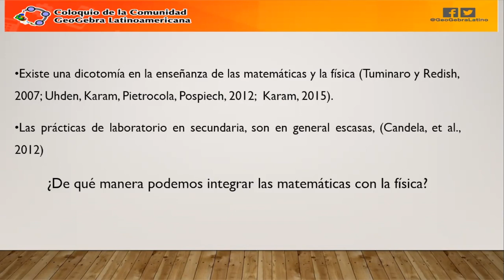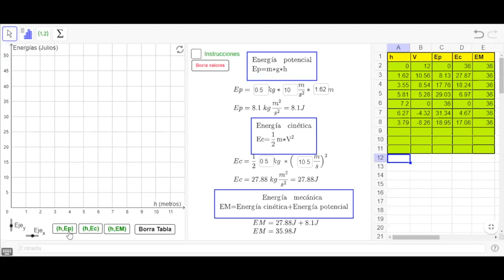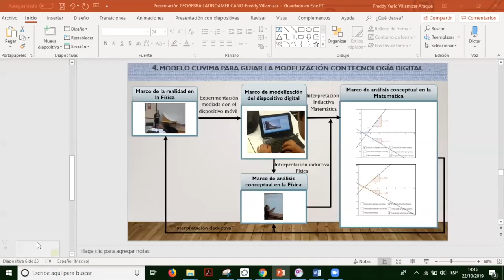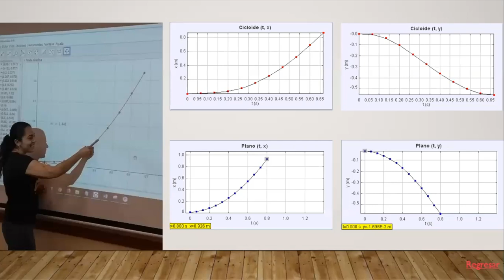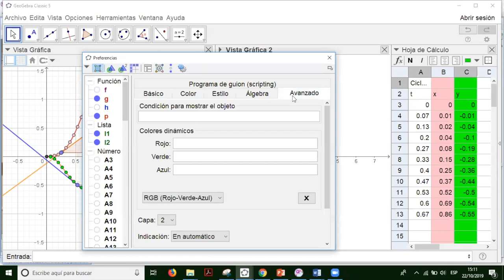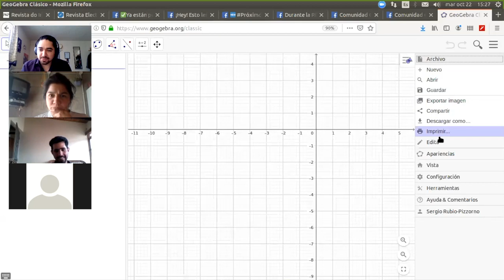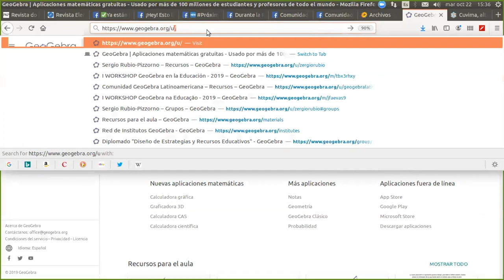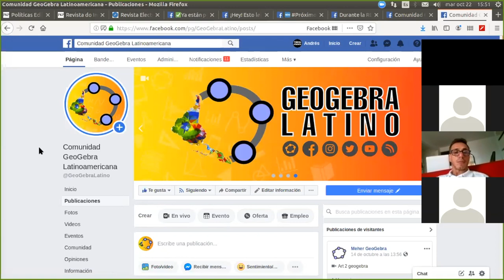ColoquioGeoGebra 8: Modelización de un fenómeno físico con GeoGebra, con Freddy Villamizar🇨🇴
[Martes 22 de octubre de 2019] Coloquio GeoGebra Sesión 08: GeoGebra como herramienta mediadora en la modelización de un fenómeno físico.

En la octava sesión del Coloquio GeoGebra, organizado por la 🧡Comunidad GeoGebra Latinoamericana🧡, contamos con la conferencia "GeoGebra como herramienta mediadora en la modelización de un fenómeno físico", compartida por Freddy Villamizar (Colombia 🇨🇴), y con la moderación de Gabriela Torres (Argentina 🇦🇷).

ÍNDICE DE LA SESIÓN
00:00:00 CGL.